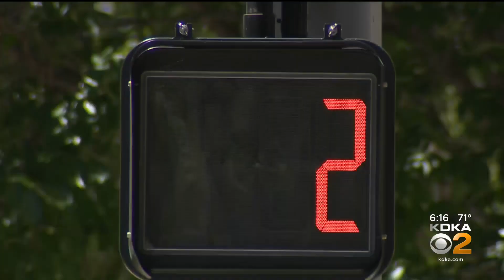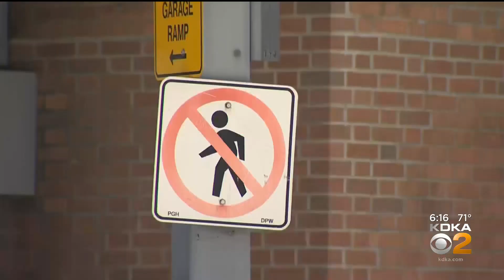Leaders Hope To Make Changes To Pittsburgh's Most Dangerous Roads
What needs to be done to make city streets safer in Pittsburgh?  The city has one of the highest pedestrian commuter numbers in the country, which also makes it one of the most dangerous; KDKA's Bryant Reed reports.